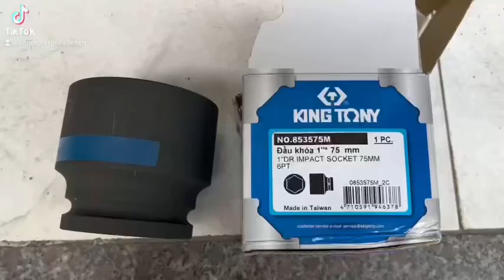Đầu tuýp đen ngắn 1″ lục giác 75mm 853575 Kingtony giá 1.585.000VND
TẬN TÂM – UY TÍN – CHẤT LƯỢNG – NHANH CHÓNG
- CÔNG TY handtoolspro phân phối các mặt hàng dụng cụ cầm tay chính hãng : DEWALT, STANLEY, BLACK AND DECKER, BOSCH, MAKITA, TOTAL, INGCO, SATA, OZITO, RYOBI, DCA, IRWIN
Hotline:  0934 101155 ( BẢO ĐẠI)
Address: 180/41/1 Lý Thánh Tông, Phường Hiệp Tân, Quận Tân Phú,TP. HCM ( Bên Hông Trường Tiểu Học Hiệp Tân )